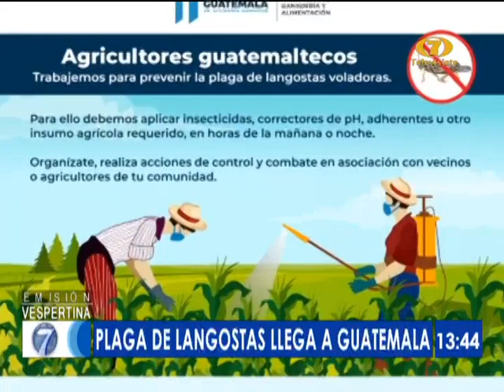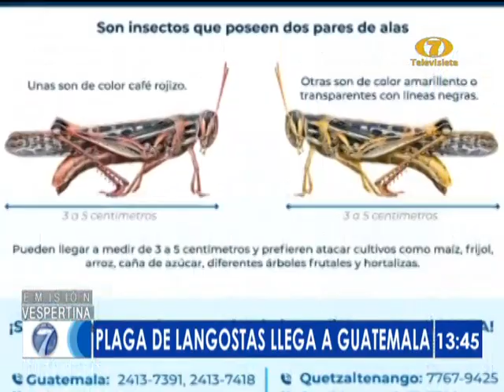Denuncian plaga de langostas en Guatemala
Autoridades del Ministerio de Agricultura inició trabajos de monitoreo para evitar problemas en cultivos, tras denuncias de plagas de langostas en campos nacionales.